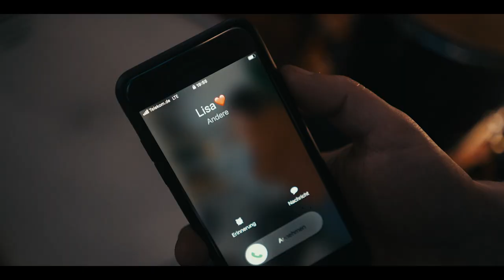Haifisch - everything is possible